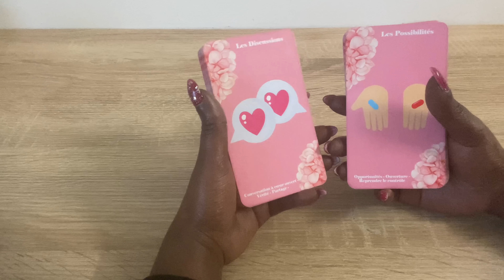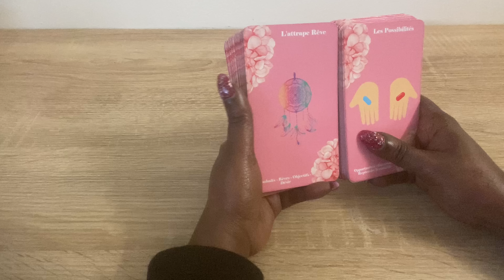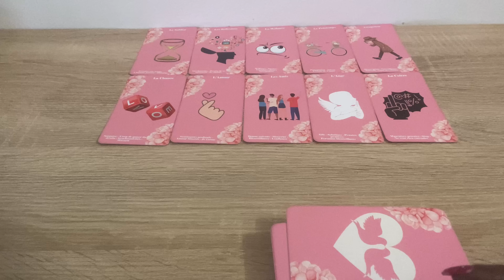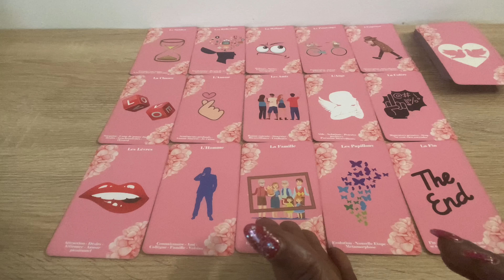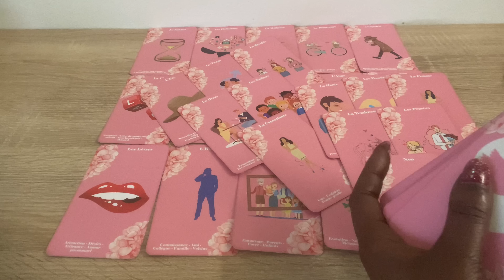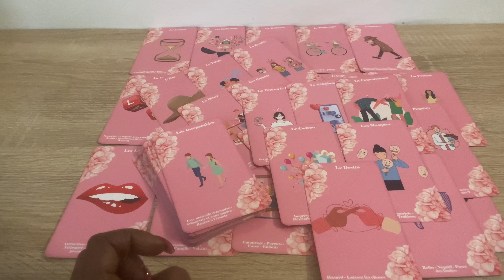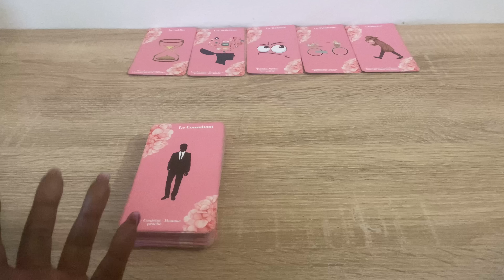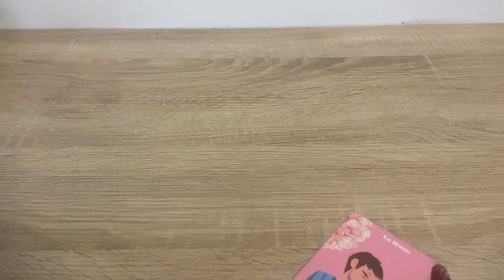Une conversation coeur à cœur 💕 La rose 🌹 ou l’épine ♠️